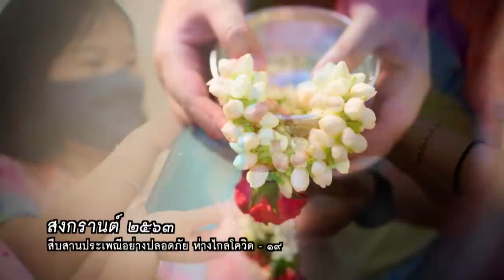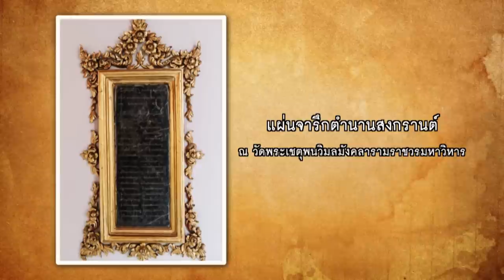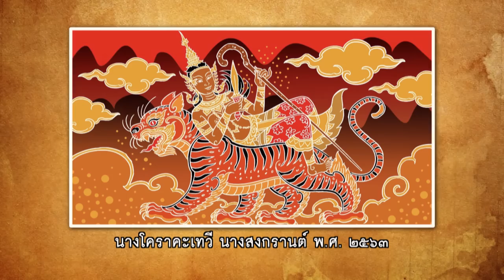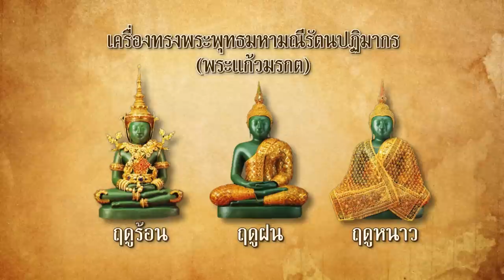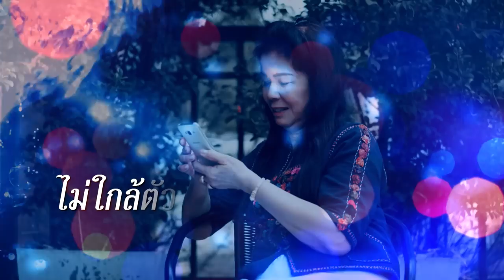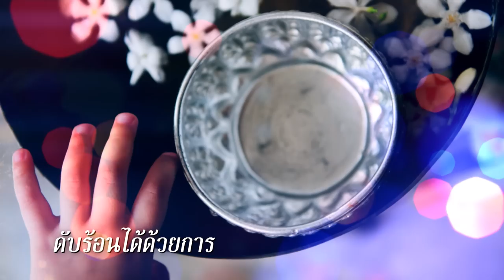คุณพระช่วย | 12 เม.ย. 63 [4/4]